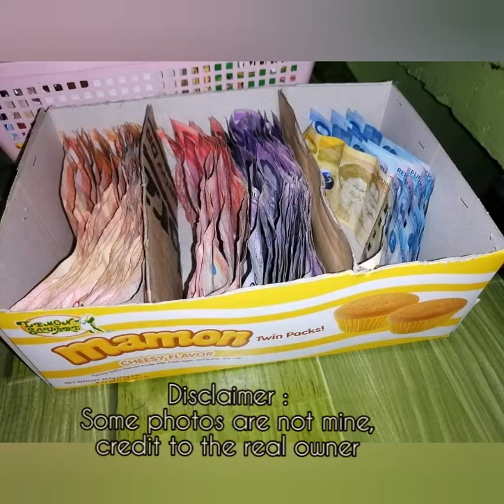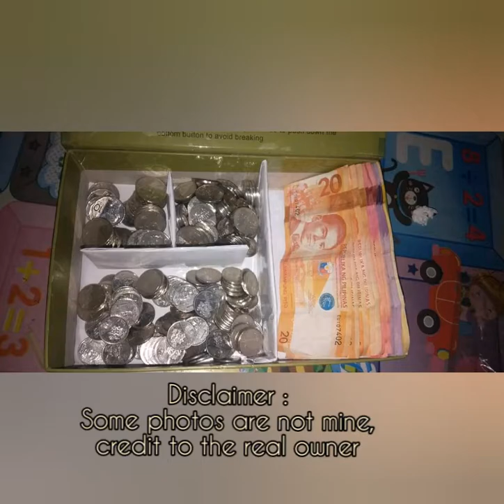DIY Stante, Cash Box at Medicine Box | Sari Sari Store Owner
URL: InShot